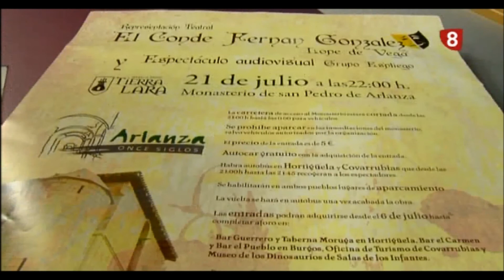Tierra de Lara